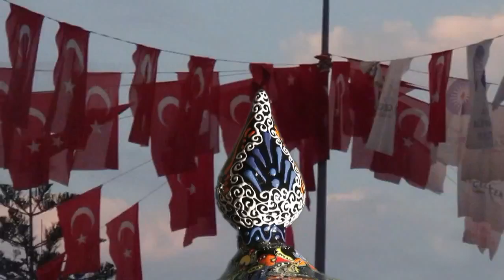Турция. Анталия. Прогулки по городу (Turkey. Antalya)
2015 год. Аэросъемка с использованием квадрокоптера DJI PHANTOM, экшн-камеры GoPro Hero3 Black Edition и гироподвеса DJI Zenmuse H3-2D